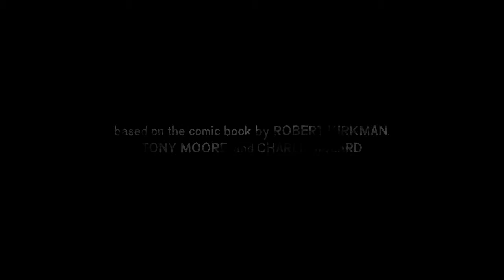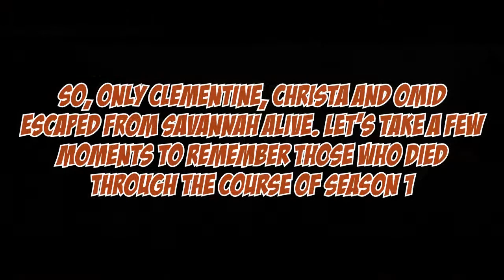No Time Left | The Walking Dead Season 1 Finale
It's been an emotional rollercoaster and this is it. There's no time left. The end is here... It's a shame it had to end this way